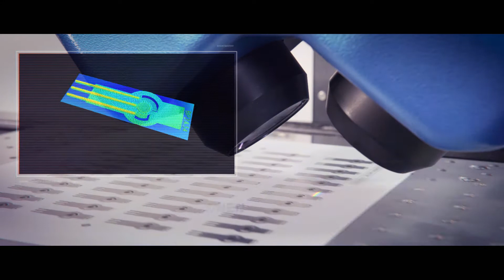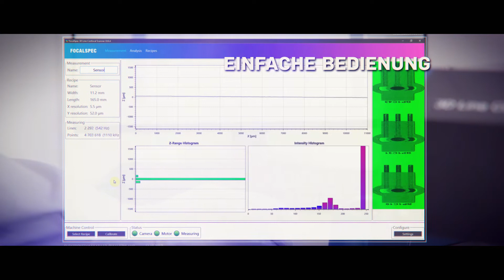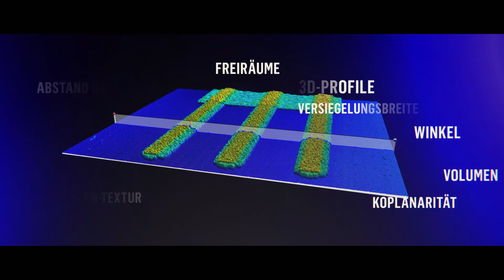FocalSpec UULA video with German subtitles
FocalSpec 3D Linien Konfokal-Scanner UULA

UULA ist ein automatisiertes, optisches
3D Darstellungs- und Mess-System für
Submikron-genaue Messungen bei allen Materialien.